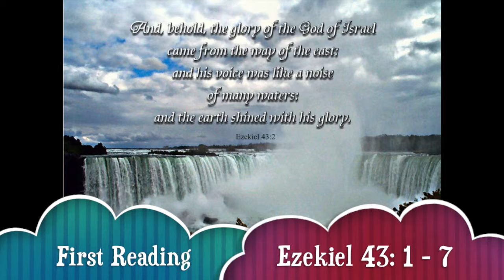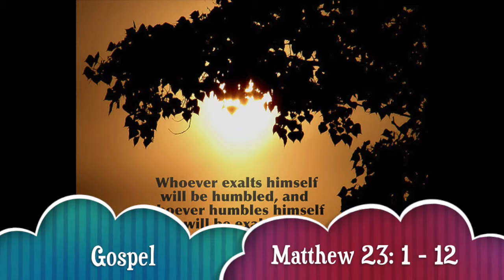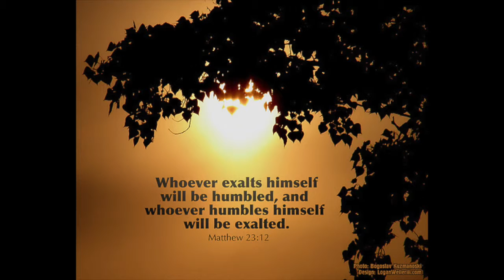SINHALA - 23 AUG 2014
SINHALA READINGS
23 AUGUST 2014
SATURDAY